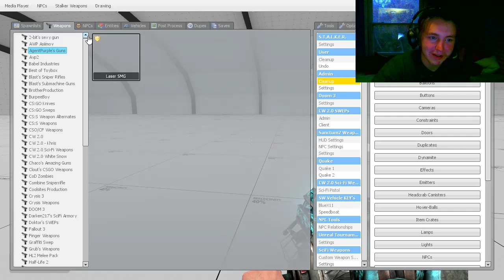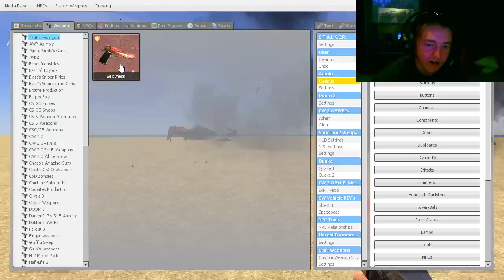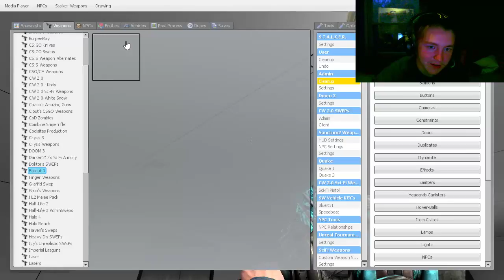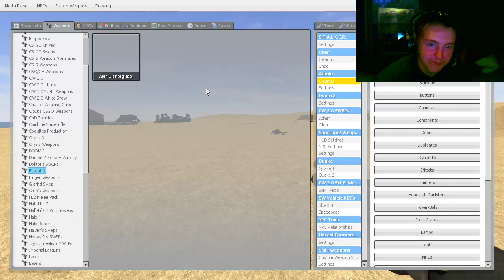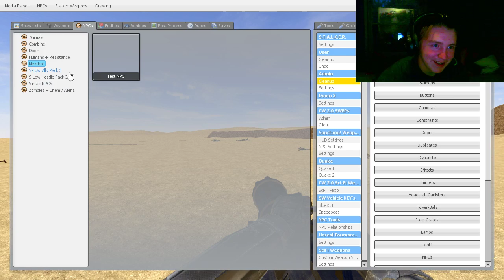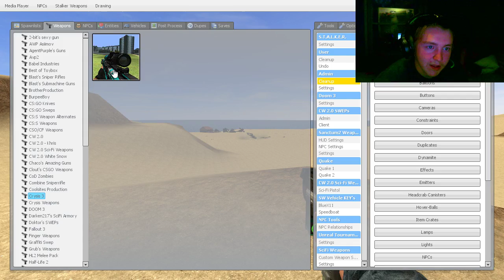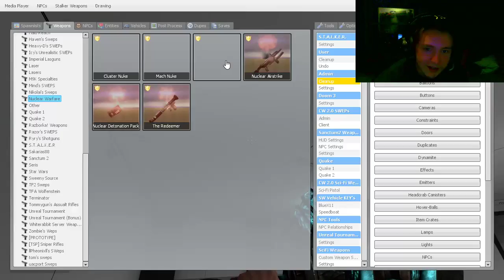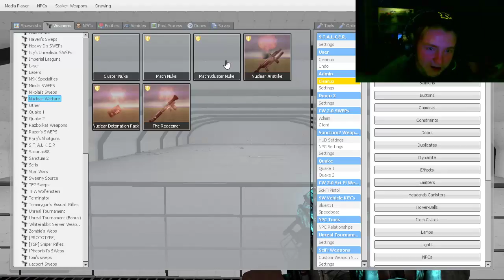Gmod sandbox [1] virginia!!!!!!!